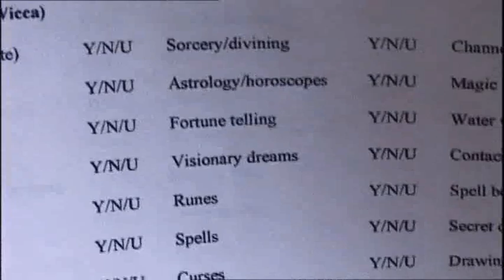John Safran vs God - Exorcism (Part 1 of 3)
Episode Eight:
The eighth episode was the most controversial. Instead of its usual format of various segments, the show featured a single story: the exorcism of John's demons (spirits) by Christian exorcist and fundamentalist preacher Bob Larson. There was none of the humour that characterised the preceding episodes. The exorcism was dramatic and realistic and no explanation was given at the end of the episode as to John's behaviour. On the Yahoo! "Cult of Safran" web group a stormy discussion started on whether John was actually faking - Safran's lisp is absent while allegedly possessed. Safran appeared in several radio and television plug spots for the show post-production/pre-screening and only briefly commented on the exorcism episode as a very intense segment to film. After the screening of the episode Safran appeared in an interview on ABC radio and said he didn't remember a lot of the experience.

On 10 April 2009, John Safran took part in a devotional crucifixion, an annual event occurring on Good Friday in the Philippines. Safran was crucified in Barangay Kapitangan, Paombong, Bulacan, just outside of Manila along with three other men and one woman. He had nails driven through his hands and feet and hung on the cross for five minutes before being taken down and given medical treatment in a nearby tent set up for treatment.

In the past, people made the mistake of believing most bad events were because of "evil spirits". In the present, we make the mistake of thinking everything is "physical". What we need is a good SCIENTIFIC balance of the two.

If you think possession is "mental illness", find the details of what are considered the signs of possession, and see if you can duplicate them. Here is a partial list of things you can attempt to do to replicate what people who are possessed have been observed to do.

1) Speak totally fluently in a language you have never heard. Double bonus points if you speak in a language you didn't even know EXISTED.

2) Display knowledge of someone's past, including private details that only one or two people know.

3) Display knowledge of events that are transpiring someplace else at the exact time they are happening.

4) Create horrific and sickening smells without using chemicals or other items.

5) Have a friend hide a religious object (cross, holy water, etc.) someplace, and you have to walk into the room and be able to say INSTANTLY that the object is both there, and where that object is.

6) Create marks, scratches, bruises, welts, or cuts on your body in full view of people, without using anything (knives, sharp objects, fingernails, etc.) that could be used in such a manner. In other words, make those things appear on bare flesh, without any known physical cause.

6A) Double points if it is words.

6B) Triple bonus points if it is in a language unknown to you.

7) Display fits of superhuman strength. Double points if you weigh less than 120 pounds, yet can throw 250 pound men around as if they were toys.

8) (Probably the creepiest to humans), speak with more than one voice at the same time.

9) Pick a part of your body, and cause it to swell, distend, or move in a way that is not physiologically possible.

All of the signs above can be exhibited in a person possessed. Of the above list, the only one that has been observed in merely "mentally ill" patients (or those on certain drugs) is #7, but in the event that a "regular" person does that, they will usually break bones, and rip tendons/ligaments in the process. Not so with people that are possessed.

Realize this: Only the very worst of the possessed people are ever exorcised. If you study the Bible, Jesus exorcised demons from people that we would consider only "mentally ill" now. Notice also that in some of his healings, DEMONS caused the problem, and once he exorcised them, the physical problem went away. Other times, he merely healed the person. This would seem to indicate that there are problems in people caused by entities that do not have their own physical bodies, and that there are problems in people caused by purely physical causes.

This constitutes a 'fair use' of any such copyrighted material as provided for in Title 17 U.S.C. section 107 of the US Copyright Law for purposes such as criticism, comment, news reporting, teaching, scholarship, and research.